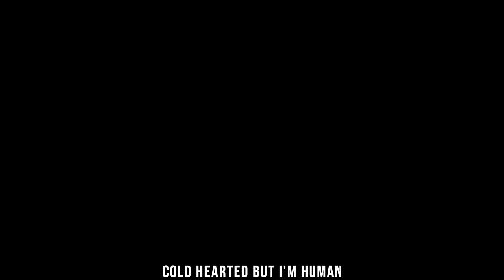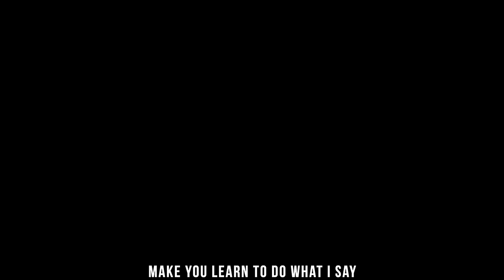Kakashi Rap Song - A Thousand Reasons | FabvL [Naruto]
I love making anime songs. Kakashi has been one of the most requested Naruto characters by you guys so I had to do it. I really enjoyed making this, thank you for all the recent support, more music on the way!

Video Edited by FabvL

► Songwriting - FabvL
► Vocals - FabvL
► Mix Engineer - FabvL
► Instrumental Production - FabvL

"Kakashi Hatake (はたけカカシ, Hatake Kakashi) is a shinobi of Konohagakure's Hatake clan. Famed as Kakashi of the Sharingan (写輪眼のカカシ, Sharingan no Kakashi), he is one of Konoha's most talented ninja; regularly looked to for advice and leadership despite his personal dislike of responsibility. To his students on Team 7, Kakashi teaches the importance of teamwork, a lesson he received, along with the Sharingan, from his childhood friend, Obito Uchiha. After the Fourth Shinobi World War, Kakashi becomes Konoha's Sixth Hokage (六代目火影, Rokudaime Hokage, Literally meaning: Sixth Fire Shadow)."